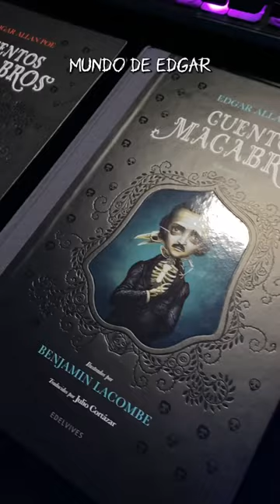Cuentos Macabros de Edgar Allan Poe - Edelvives Internacional 💀